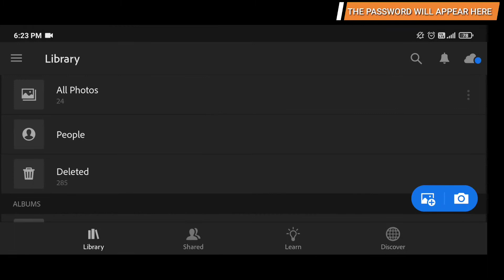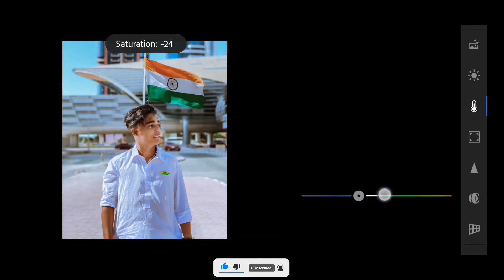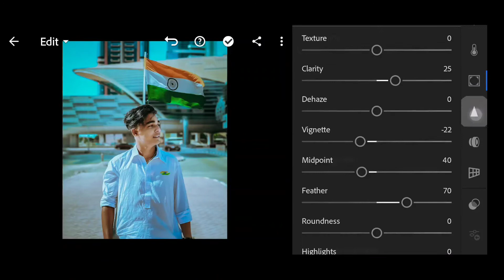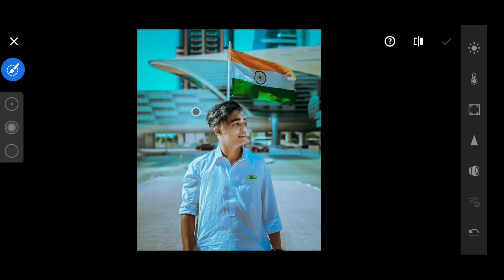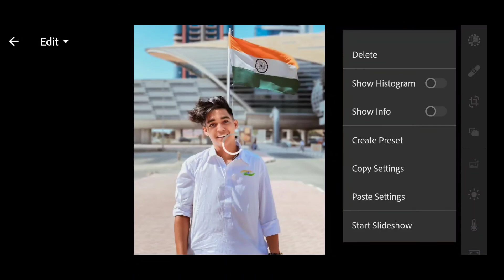Premium Lightroom Preset - Rohit Zinjurke Photo Editing Tutorial - Free DNG - Arun Pictures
Video Title :- Premium Lightroom Preset - Rohit Zinjurke Photo Editing Tutorial - Free DNG - Arun Pictures

            °°°°°° APPLICATIONS °°°°°°
LIGHTROOM ➡

Tag👇

2021 Special Photo Editing
2021 Photo Editing
 lightroombestpresets
lightroomtutorial lightroompreset lightroomphotoediting lightroomediting
lightroom preset instagram
Photo Editing
Photo Editing Secret
Photo Editing